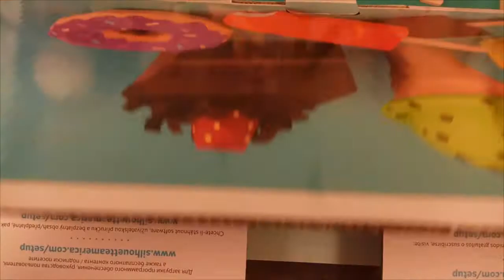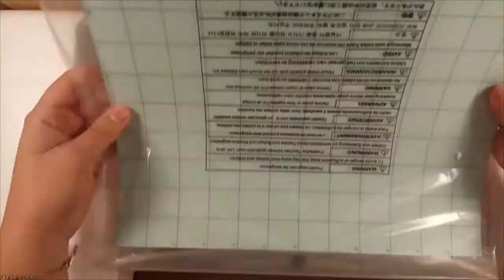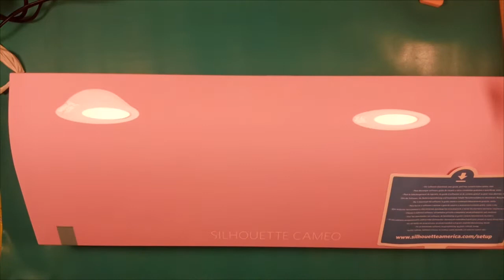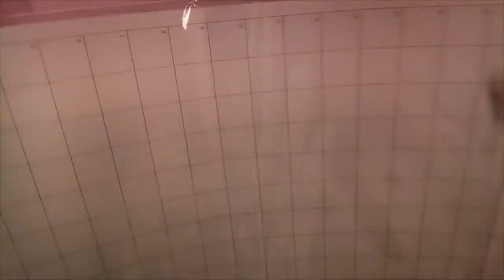✰ Mi nueva Silhouette Cameo edición limitada color LAVENDER ✰ Esther Arnau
⇣⇣⇣⇣⇣⇣⇣⇣⇣⇣⇣⇣⇣⇣⇣⇣⇣⇣⇣↬  MÁS INFO ↫⇣⇣⇣⇣⇣⇣⇣⇣⇣⇣⇣⇣⇣⇣⇣⇣⇣⇣⇣

Llegó el black friday en Up&Scrap y no me pude resistir... desde hacía días que tenían la cameo 3 lavender, y después de molestarles un poco pidiéndoles fotos, expliación del color real, etc, decidí lanzarme a la piscina y comprármela. Y aquí está! LA NUEVA CAMEO 3 COLOR LAVENDER.

¿Qué te ha parecido este color? ¿Tú cómo la ves, rosada o lila? ¡Qué gran duda!
Pero bueno, con alguna compración que hago en el vídeo podemos aclarar un poco el color. A mi la verdad: ME ENCANTA! Súper contenta! Deseando estrenarla :)

¿Os gustaría ver algún vídeo usando esta cameo 3?

Dejármelo en comentarios, junto con opiniones, sugerencias, etc.

Edición: Sony Vegas Pro 13.0
Grabación: XIAOMI Note 4
Soporte: Soporte en barra